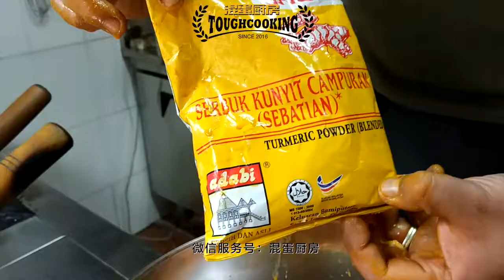吃什么？「芝士椰奶咖喱鸡」戏果儿杀手锏「混蛋厨房出品」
吃什么？这是一档真正符合大众生活的美食节目，我们将中国老百姓居家生活中最流行的菜进行改良，完成一次，家常美食复兴计划。